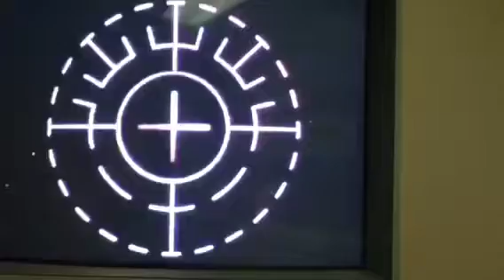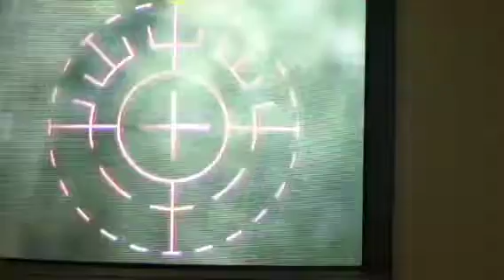Courtney S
Custom LASIK